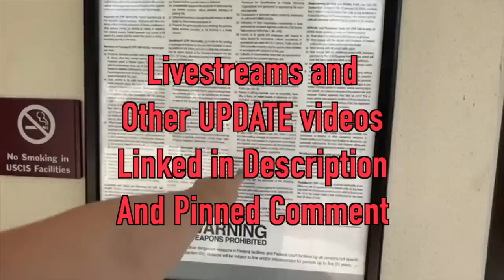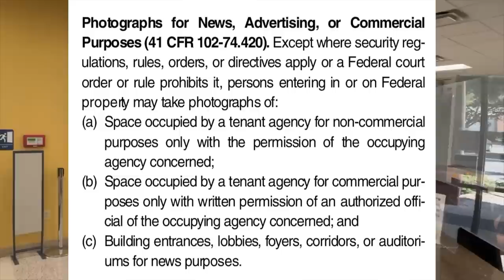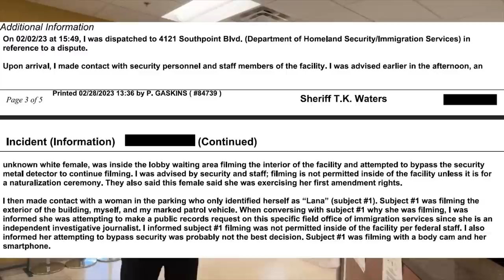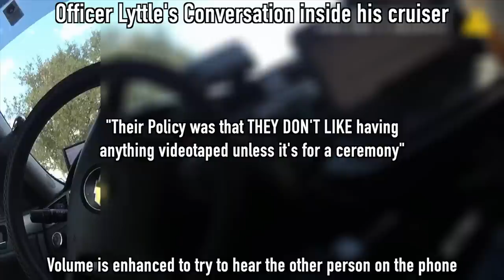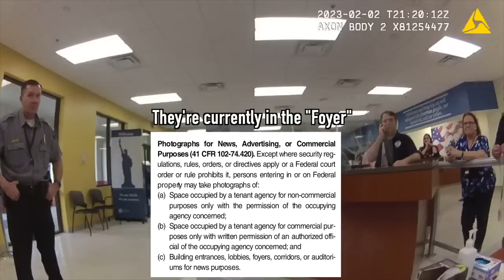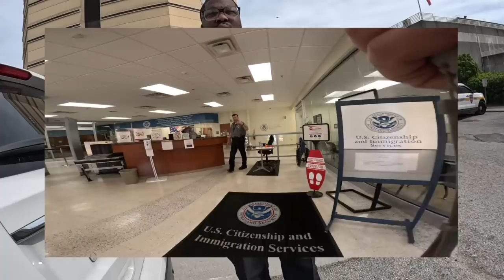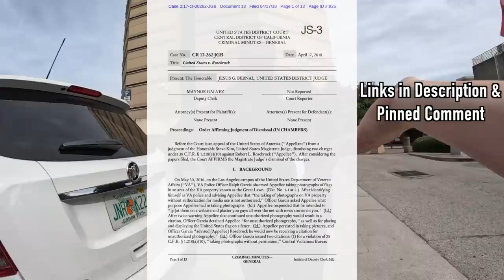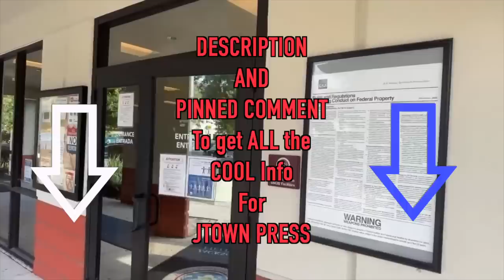ASSAULT Update - Dept of Homeland Security - Jacksonville, FL | The J-Town Press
Rules and Regulations Governing Conduct on Federal Property: specifically look at 41 CFR 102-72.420

Do you like getting PERKS for ONLY 99 cents!!!

-Members-only polls
-Members-only live chats
-Members ONLY MEETUP Events

Sign up for only 99 cents per month to receive MEMBERS ONLY/EXCLUSIVE benefits here on YouTube and be part of the J-Mems (Members) team!